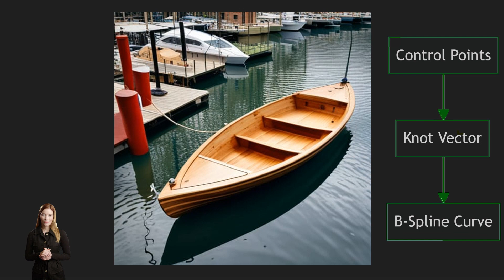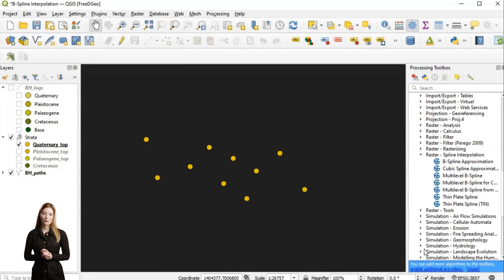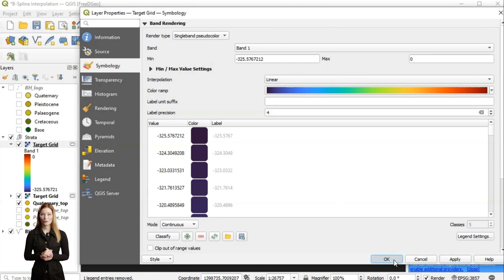B-spline: Surface interpolation with QGIS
Sell your unused computer power and show us support by joining Bless Network with referral

Capturing the Earth's subsurface intricacies demands precision and adaptability. B-Spline interpolation, with its roots in shipbuilding, offers smooth curves and traditional craftsmanship with modern precision.